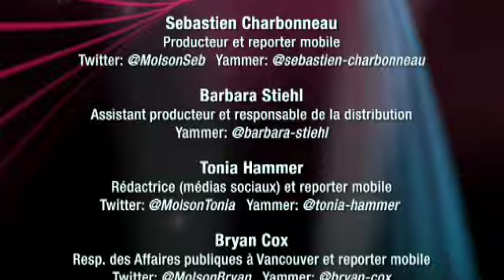Le bulletin Vancouver 2010 de Molson Coors - Episode 3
La Canada occupe une place de choix en tant quhôte des Jeux olympiques dhiver. Nous faisons déjà bonne figure, mais devons malgré tout dépasser les attentes.  Une des occasions de ce faire est de démontrer notre hospitalité et de prouver à tous que le Canada est un leader lors de lévénement « Hospitalité et célébrations du Canada ».  Les cérémonies douverture étaient grandioses et lenthousiasme na pas faibli depuis. Ces Jeux sont particulièrement importants pour le Canada et Molson Coors sera sur le terrain pour chacun des événements.  Dans le reportage daujourdhui, nous vous présentons des entretiens avec Dave Perkins, président de Molson Coors Canada et Jeff Batchelor un athlète que supporte Molson Coors ainsi quun visite du Coors Light Hillside Chalet in Whistler ainsi que des faits saillants de la Maison du hockey Molson Canadian. Les Jeux ne font que débuter! Joignez-vous aux festivités.